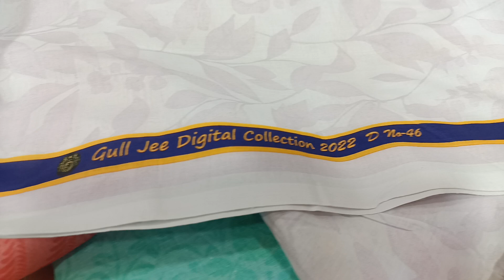ডিজিটাল থ্রী পিছ কালেকশন